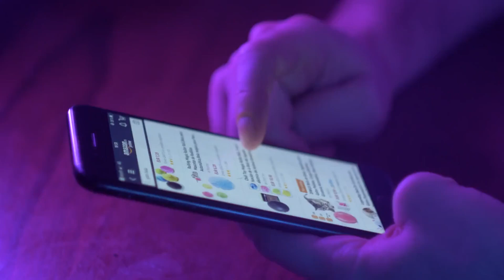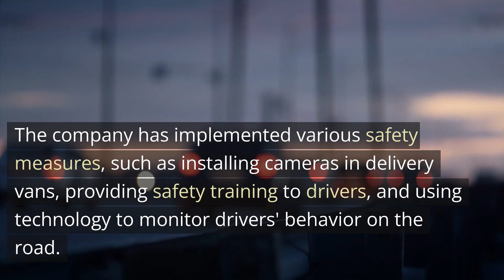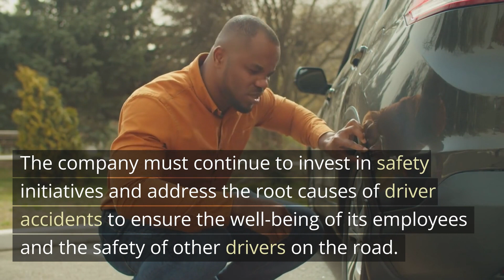Amazon Driver Accident Lawyer Whiteville NC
As one of the largest e-commerce companies in the world, Amazon is known for its efficient delivery system that relies heavily on its vast network of drivers. However, in recent years, there have been reports of accidents involving Amazon delivery drivers. These incidents have raised concerns about the safety of Amazon's delivery system and the welfare of its employees.

According to a report by ProPublica, Amazon delivery drivers have been involved in more than 60 accidents since 2015, resulting in 10 deaths and numerous injuries. These accidents have been attributed to various factors, including long work hours, unrealistic delivery schedules, and poor training.

One of the major concerns is the pressure to meet delivery deadlines, which often results in drivers speeding or driving recklessly. Many of these drivers are also independent contractors who are not provided with benefits such as health insurance, workers' compensation, or paid time off. This lack of job security and benefits can lead to drivers feeling compelled to work long hours, even when they are tired or fatigued.

In response to these concerns, Amazon has taken steps to improve the safety of its delivery system. The company has implemented various safety measures, such as installing cameras in delivery vans, providing safety training to drivers, and using technology to monitor drivers' behavior on the road. Amazon has also announced plans to invest $300 million in safety initiatives for its delivery drivers, including driver assistance technology and safety training programs.

However, critics argue that these measures are not enough and that Amazon needs to do more to address the root causes of driver accidents, such as the unrealistic delivery schedules and lack of benefits for independent contractors. They are calling on Amazon to provide better working conditions and benefits for its delivery drivers, including health insurance, paid time off, and workers' compensation.

In conclusion, Amazon's delivery system has revolutionized the e-commerce industry, but the safety of its drivers must be a top priority. The company must continue to invest in safety initiatives and address the root causes of driver accidents to ensure the well-being of its employees and the safety of other drivers on the road.